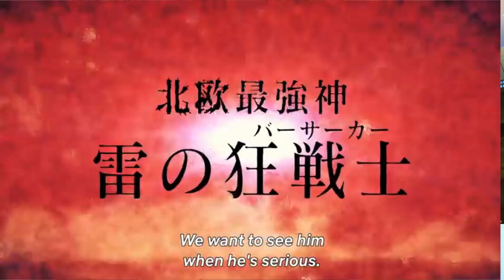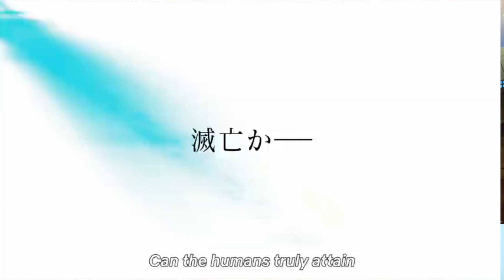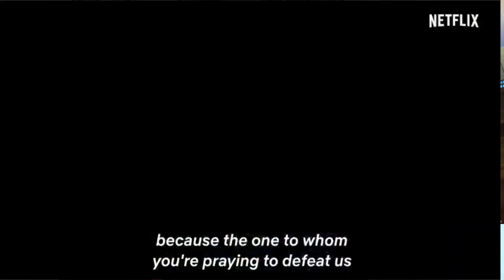RECORD OF RAGNAROK (Shuumatsu no valkyrie) Netflix ANIME | Dioses 2-1 Humanos | Análisis y Resumen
Muy buenas gente, aquí estamos con nuevo vídeo. Hoy os traigo Record of Ragnarok, nueva serie de Netflix basada en el exitoso manga que vamos a comentar en el canal. Acción, Dioses, Lucha..., mucho que comentar y espero vuestras opiniones.

Un saludo y vamos al lío.

Tenemos twicht aunque de momento no se va a usar jejeje cafeconseries